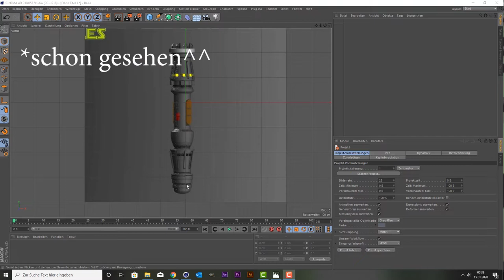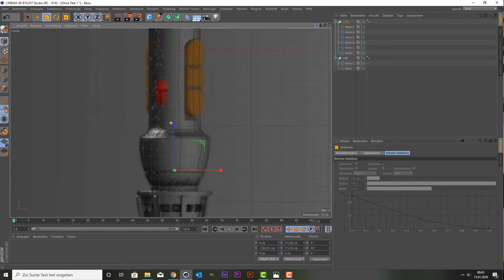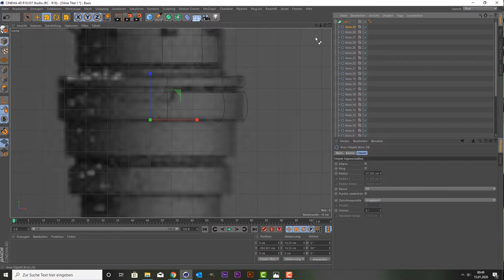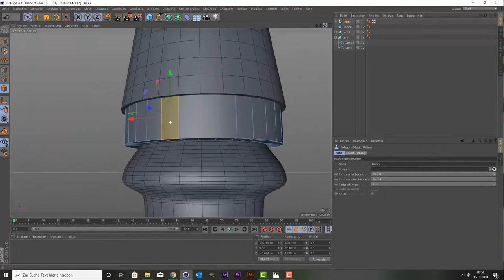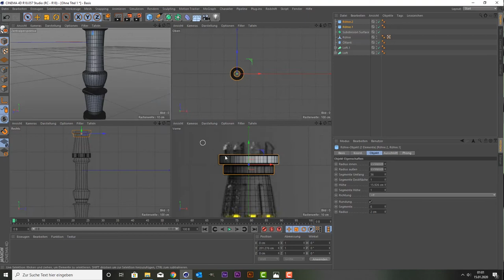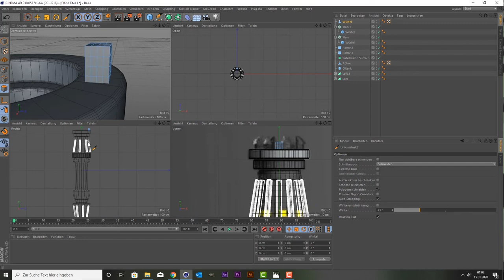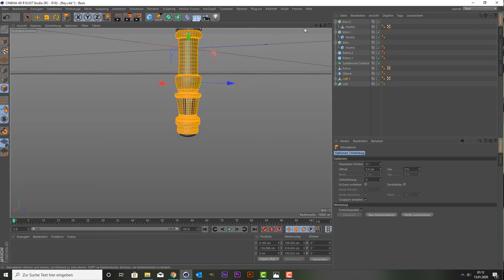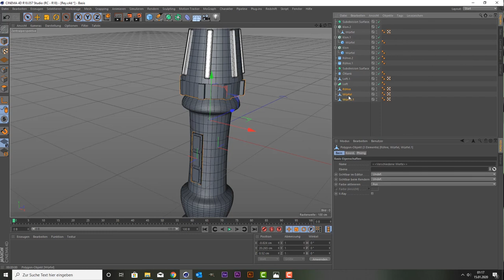Cinema 4D Tutorial - Reys Lichtschwert Episode 9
Wünscht Ihr ein Design von mir, dann schreibt mir am besten:
- über meine Facebookseite: